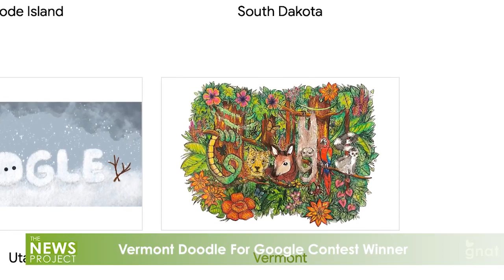The News Project - Vermont Doodle For Google Contest Winner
Amelie Michalkovic, a 10th grade student at Long Trail School, won statewide Doodle for Google competition. She will compete nationally with students around the US for a potential scholarship.